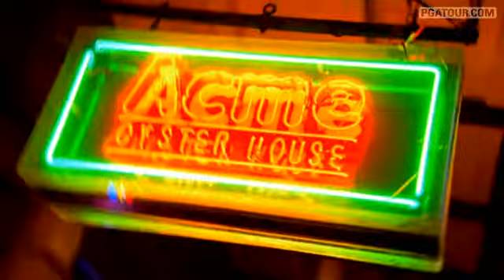Memorable Moments: Zurich Classic of New Orleans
Through the years the Zurich Classic of New Orleans has showcased some great champions and memorable moments. Check out David Frost, Lee Westwood, Carlos Franco, Vijay Singh and Chris Couch's memorable wins. For complete coverage of the 2009 Zurich Classic of New Orleans, visit PGATOUR.COM. .